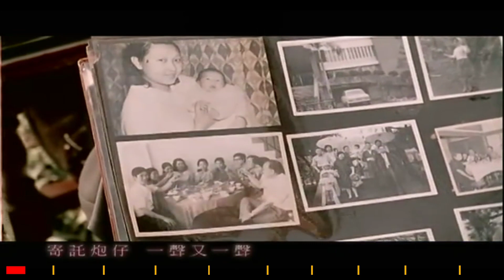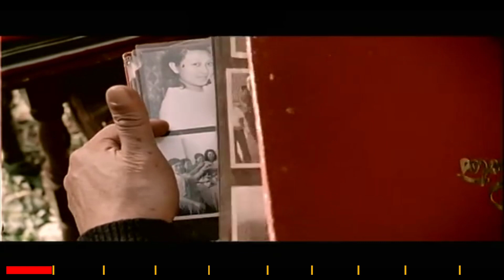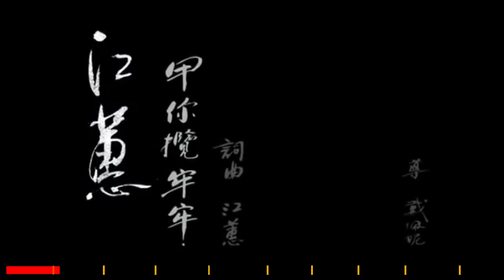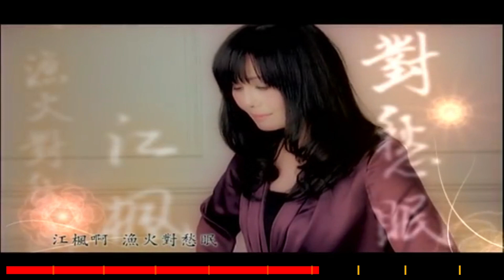江蕙 Jody Chiang - 江蕙好聽的歌曲 - 江蕙最出名的歌 | Best Of 江蕙 Jody Chiang 2020 | Top 10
0:00:00 炮仔聲 Firecrackers
0:04:51 甲你攬牢牢 Hold You Tightly
0:09:25 夢中的情話  男聲:阿杜 Love Words in Dream
0:14:06 心狠手辣 Ruthless
0:18:55 博杯 Fight for Life
0:24:15 愛著啊 (OT:你的影子)男聲:陳子鴻 Loving
0:28:15 月落 Setting Moon
0:32:28 風吹的願望  對唱:江淑娜 Wishes in the Wind
0:36:43 黑咖啡 Black Coffee
0:41:38 自作多情 Unrequited Love